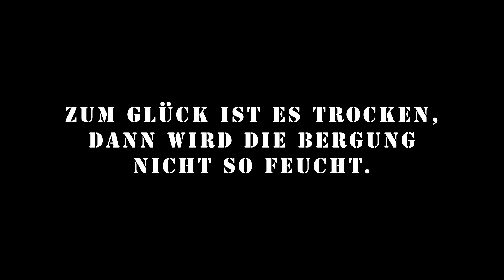Team Crawudel - Exploring Dry Gulch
Wir waren mal wieder an der, diesmal sehr trockenen, Ahne unterwegs.
Abgesehen von einem kleinen technischen Problemen und einem spektakulären Absturz eines Fahrzeugs konnten wir eine schöne Runde mit einigen herausfordernden Kletterpassagen absolvieren.
Es war wieder eine sehr spaßige Runde.

Viel Spaß beim Video und wenn es euch gefällt, lasst doch ein "Like" und/oder einen Kommentar da.

We were once again on the Ahne, which was very dry this time.
Apart from a small technical problem and a spectacular vehicle crash, we were able to complete a nice round with some challenging climbing sections.
It was another very fun round.

Now enjoy the video and if you like it, please leave a "Like" and/or a comment.